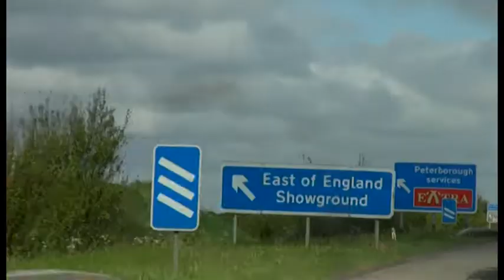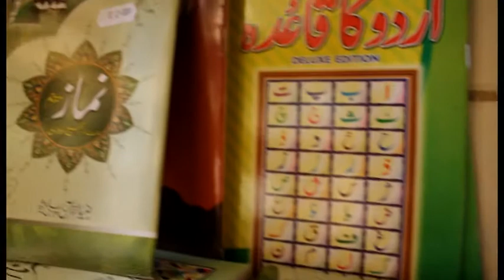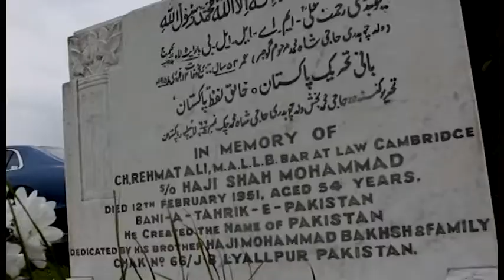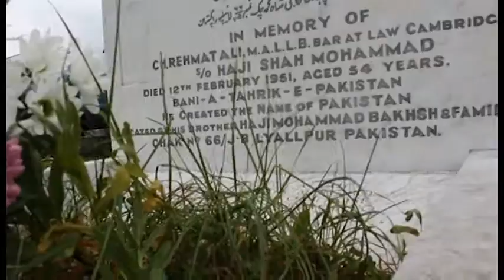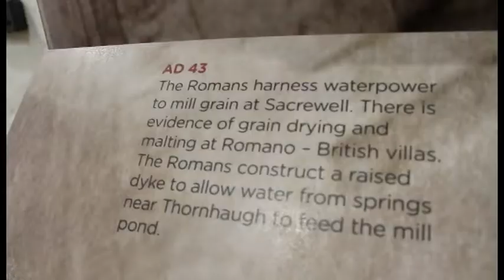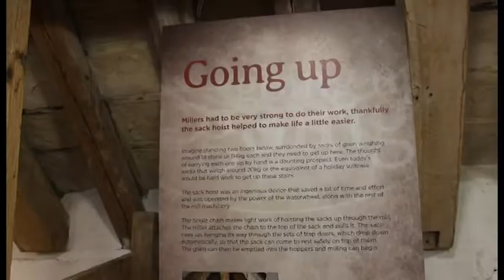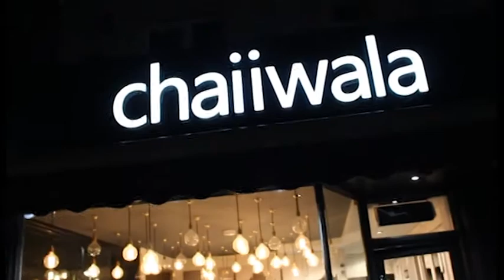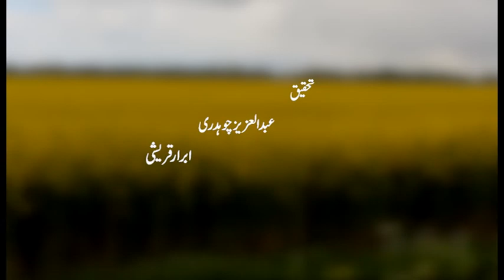Full Urdu Documentary ''Peterborough My City'' Must Watch How to People Lives In the UK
Pakistan without any ulterior agenda or bias.
You will have access to exclusive videos on current affairs occurring around the world. We will also be providing live broadcasting on this channel soon. As time is of the essence, we believe in only providing you with beneficial materials.
Pakistani News Updates
Imran Khan Updates
Cricket News
Nawaz Sharif, Maryam Nawaz London activities
British Pakistani Community
Azad Kashmir News
Panama Case Updtes
Apna Pakistan
Urdu Documentaries
Occupied Kashmir Updates
# Sports News
Pothwari Darama 2017
# Old PTV Darama, Programs
AJK News
London City Daily News Updates